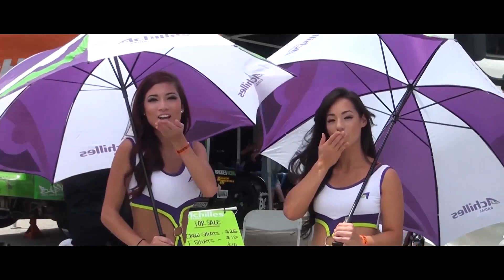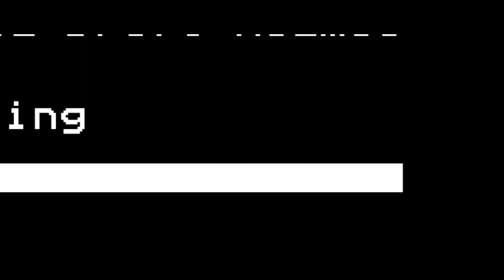Formula Drift, Miami Heat/ Tron Themeby OmniCoverage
Tron + FD = AWESOME